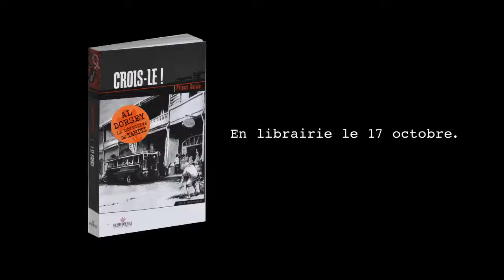Al Dorsey - Roberto Ciurleo parle de Sando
« Tout le monde connait Al dorsey… » Mais aussi Sando, commissaire à Tahiti et amis de Roberto Cuirleo.

Crois Le ! :
Ça décoiffe les soutanes au paradis des bons pères. On marche sur le corail pilé sans savoir où on met les pieds ! Normal, c’est Al Dorsey qui nous y emmène. Al « The » détective des tropiques.